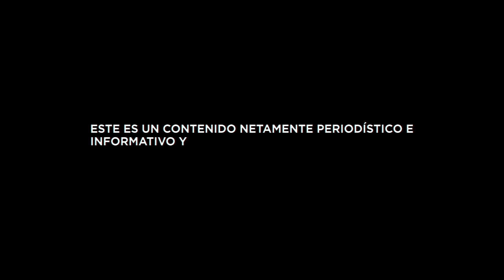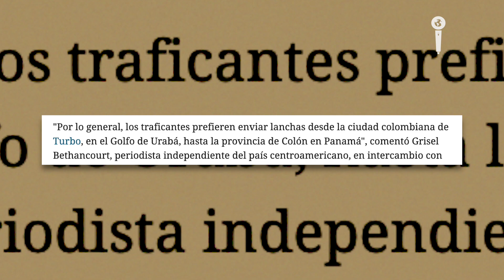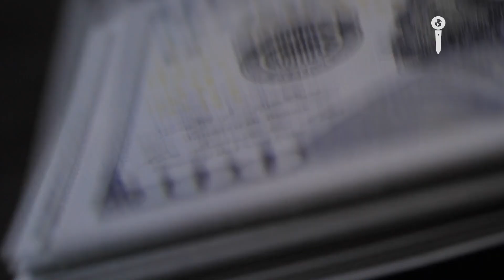Alias MARSHALL, ALIADO de alias OTONIEL en PANAMÁ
Eduardo Maceas es conocido como Alias Marshall, quien habría logrado gracias a los enlaces criminales entre Panamá y Colombia el trasiego de miles de kilos de cocaína en el puerto de Colón, bastión que se disputan las bandas criminales Calor y Bagdad.  - Periodista: Jeff Sierra